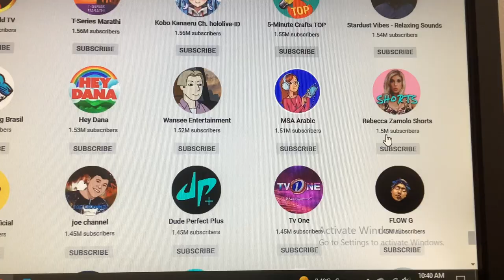seems to have lost some of its subscribers...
I noticed the channel was sitting at 1.51M subscribers just a moment before, and then it was at 1.5M subscribers.